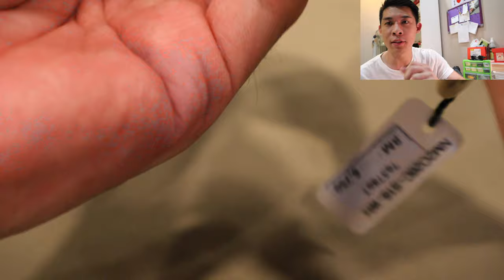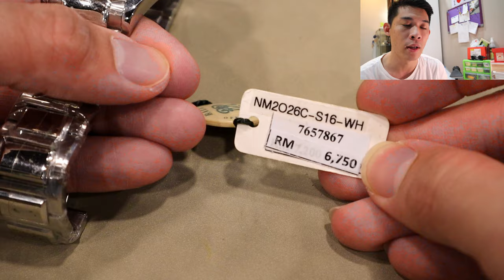波尔Ball marvelight工程师3代 像极Rolex劳力士datejust日志的简约 耐看,价格亲民 和浪琴,豪利时永不同风格 |新款更添天文台专利防震系统机芯 NM2026C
40mm case size 表壳
13.15mm thickness 厚度

Special Thanks to KL Midvalley AWG